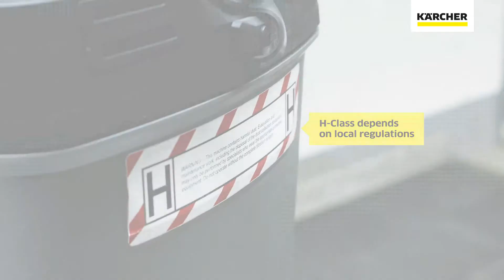Filtre plissé plat pour NT301 TACT TE classe H KÄRCHER 6 904 242 0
Filtre plissé compatible avec l'aspirateur NT 30/1 Tact Te classe H KÄRCHER 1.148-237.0.

Ce filtre optimise la filtration lors de l'aspiration des poussières nocives et cancérigènes grâce à ses couches en fibres de verre.